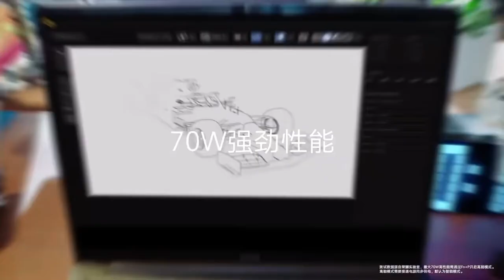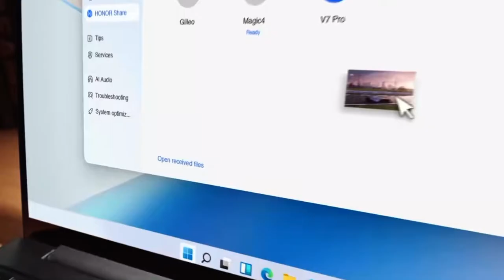Honor MagicBook 14 Inches 2022 Laptop – Official Introduction (China)